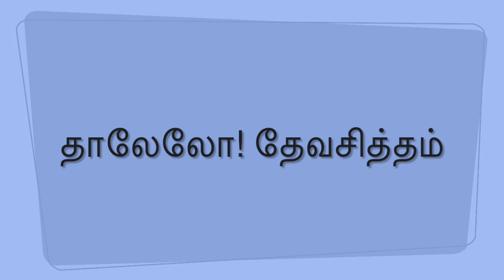Thaa lay lo ! Devasitham (தாலேலோ தேவசித்தம்)